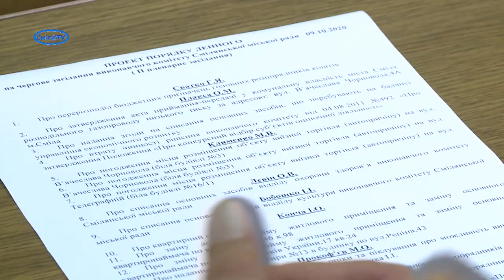Питання над якими «ламали списи» -- спокійно затвердили